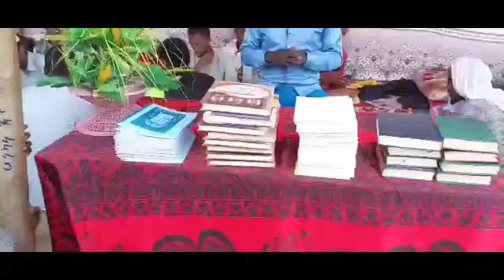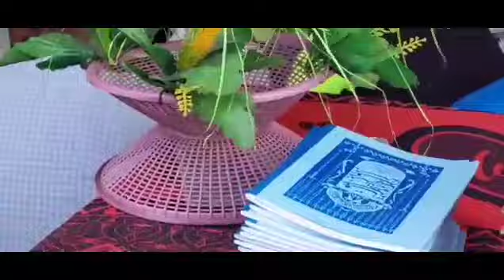من سبل تدبر القرآن( 3) Karaalee Tadabburaa